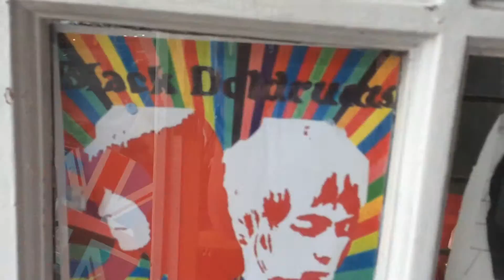"Gatekeeper - Amy Dagenais @ Camden Guitars Open Mic (9/9/15)